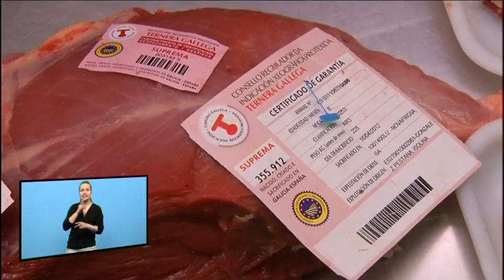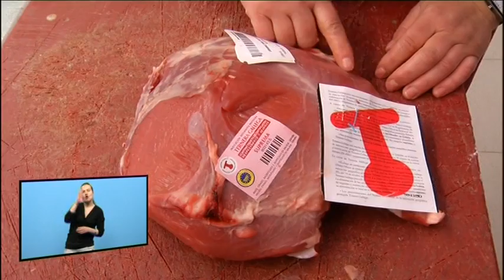27 ABRIL 2012 LUGO DE NORTE A SUR PG.-162 2/3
27 ABRIL 2012 LUGO DE NORTE A SUR PG.-162   2/3